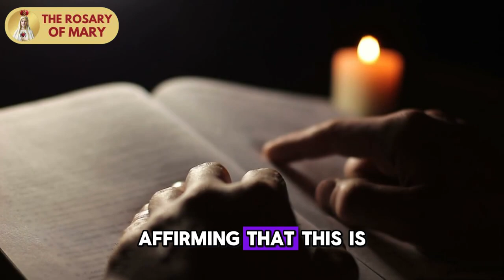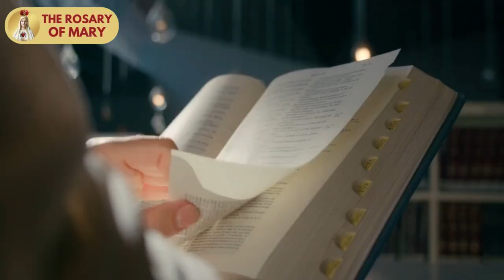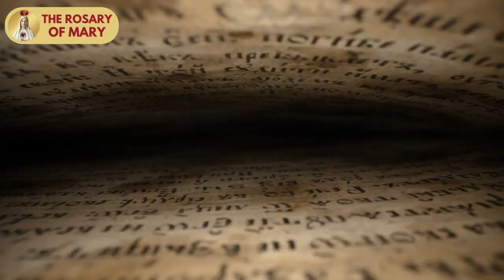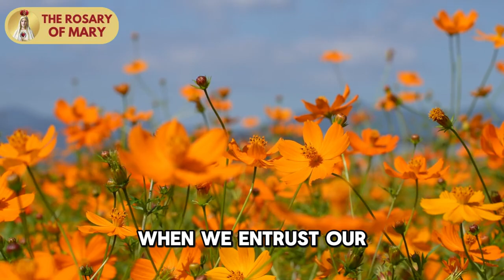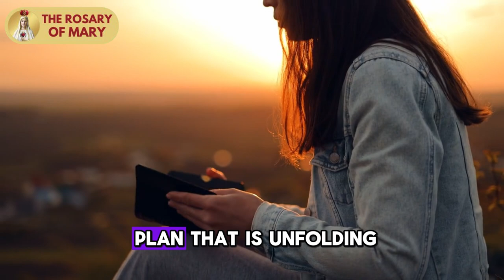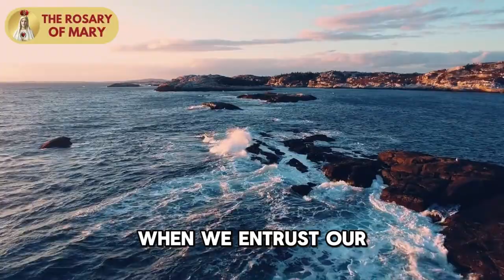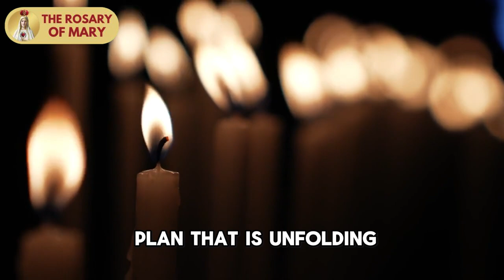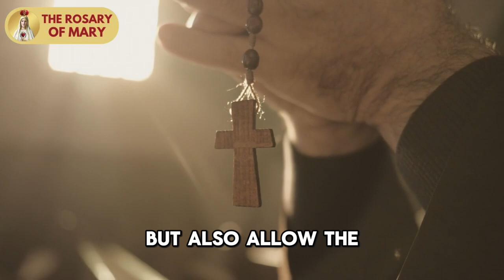Padre Pío: Always say these 3 things to God before going to sleep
Unlock the divine wealth that Padre Pío's wisdom offers in this spiritually enriching video. Padre Pío teaches us to invest in our spiritual capital every night.

In this video, we delve into the spiritual guidance of Padre Pío, who offers a profound yet simple practice to strengthen your relationship with God.
Before you end your day, think of these three things as spiritual investments that build your faith and trust in God's divine plan.
By incorporating these into your nightly prayers, you’ll be depositing grace into your spiritual account, ensuring that your soul is always in good standing.

Join us as we explore how these nightly practices can help you secure your spiritual wealth and deepen your connection with the divine.

🔔 Many thanks for joining us 🔔